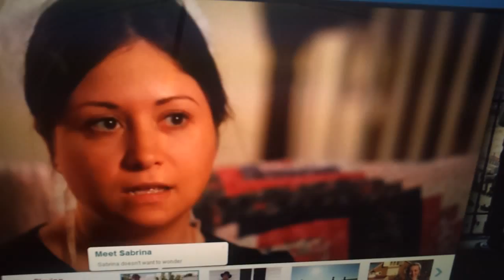Meet mennonite Sabrina from Lancaster PA